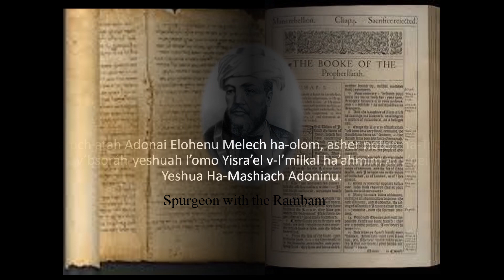Psalm 82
A recitation of Psalm 82. From August 15 until December 22, 2023, I will be posting videos over the entire Sefer Tehillim, or Book of Psalms as read by the Church Militant (Christians and Messianic Jews living on the earth).